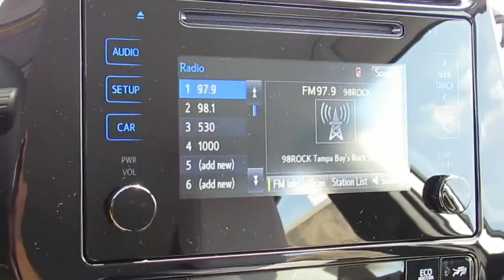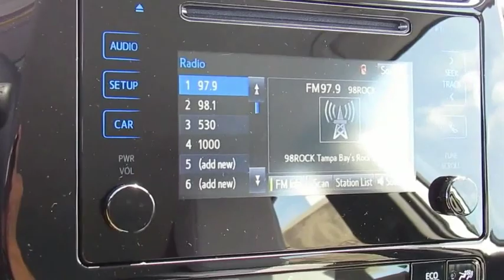2019 Toyota Prius Live Video! Tampa, Wesley Chapel, Brandon, New Port Richey, FL Live 192010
Stadium Toyota
5088 N. Dale Mabry Highway

Our 2019 Toyota Prius LE Hatchback looks stunning in Blizzard Pearl! Powered by a 1.8 Liter 4 Cylinder paired with an Electric Motor to generates 96hp while paired perfectly with our seamless CVT for easy passing requests. This Front Wheel Drive sees near 54mpg in the city while providing a quiet, enjoyable driving experience with confident handling. Our lean and low Prius LE is sculpted to aerodynamic perfection and looks terrific with alloy wheels and LED headlights and looks terrific with alloy wheels, fog lights, and LED headlights.    Once inside the comfortable LE cabin, notice impressive cargo capacity, intuitive design and multiple displays that help you to monitor your car's remarkable efficiency. With our Entune Audio touchscreen and integrated backup camera, you have easy access to a great sound system with AM/FM radio, CD player, USB port, Bluetooth phone/audio, and voice recognition with Siri Eyes Free. You'll also appreciate the Smart-Flow climate control system, push-button start, and a 60/40-split folding rear seat.    Our Toyota Prius includes the Star Safety System and Toyota Safety Sense which is a combination of advanced safety features providing you with incredible peace of mind. Our Prius is an intelligent choice that will keep you smiling for years to come to get behind the wheel and reward yourself.